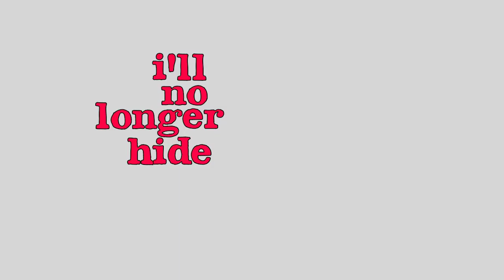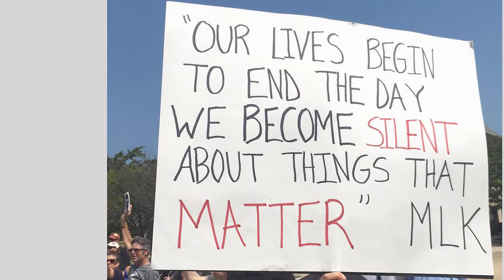I'm Standing Up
This is a song for the white folks. It's time to stand up.